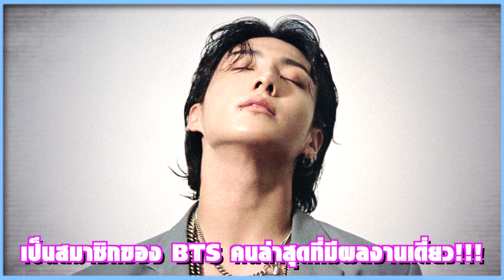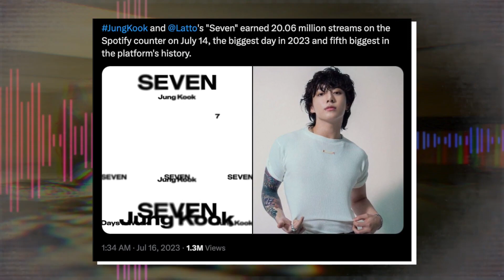Jung Kook ปล่อยเพลงโซโล่ Seven พร้อมทุบสถิติแหลก | Ur Music Gossip Highlight